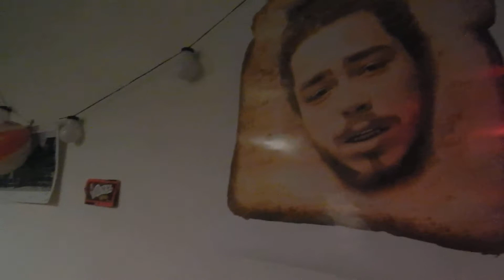Post Malone - Spicy vaginas